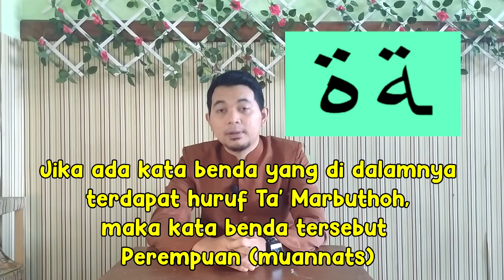BAHASA ARAB | Kelas 3 (Kamis, 03 September 2020) | Isim Isyaroh